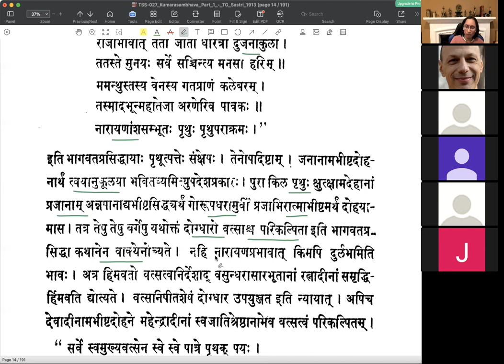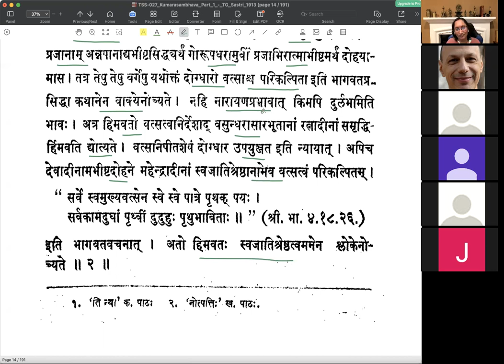कुमारसम्भवे प्रथमसर्गे - वर्गः ०२ (सव्याख्यानम्)(English)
Kumārasambhava, one of the five great poems of Samskrita Literature  – the पञ्च-महाकाव्यs. Kālidāsa, author of this kāvyam, is famous for using appropriate and beautiful similes, earning the epithet ‘उपमा कालिदासस्य’. Among the many commentaries written, Nārāyaṇa Paṇḍita's Vivaraṇam brings out the beauty of the poem in a facile manner. Select portions of this commentary is also discussed.

(नारणपण्डितविरचितेन विवरणेन साकम्)